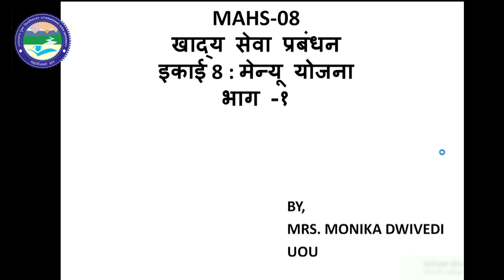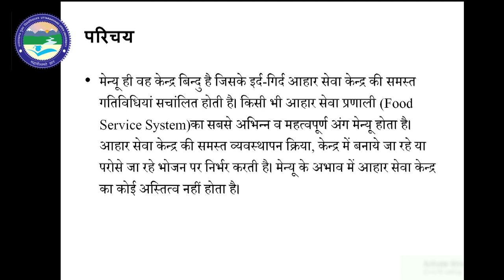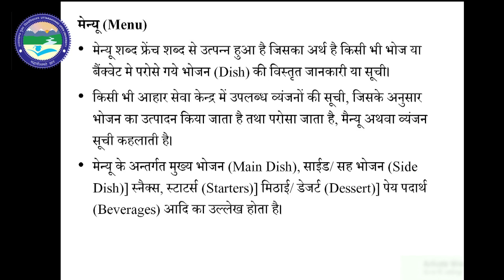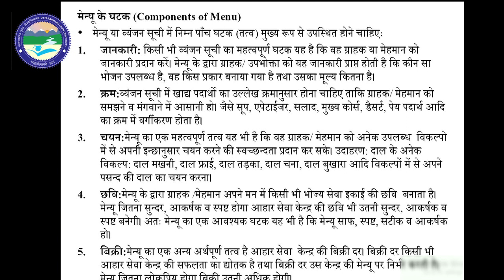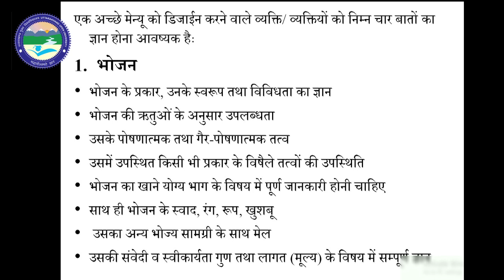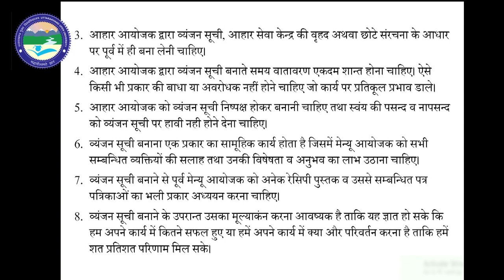FOOD SERVICE MANAGEMENT- मेन्यू योजना (Part 1)